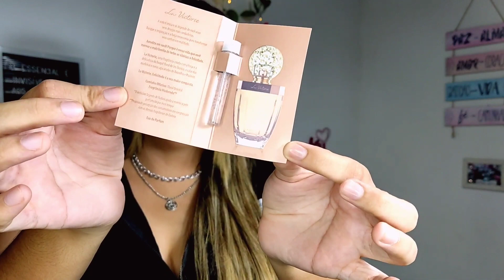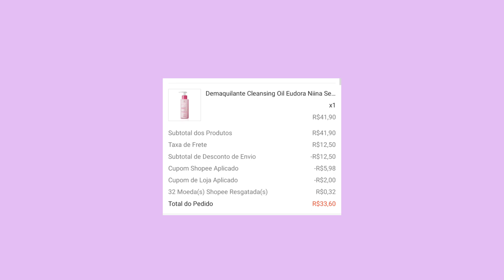COMPRAS SHOPEE✨ makes niina Secrets, Rasteirinha por R$ 21,99 e mais! 🛍️